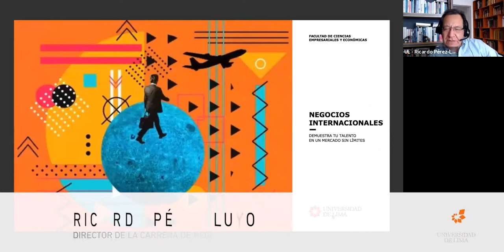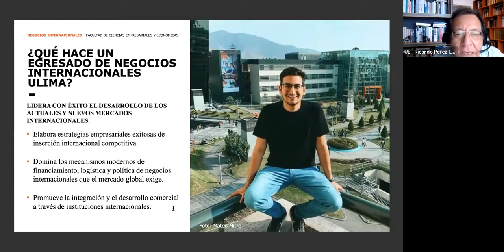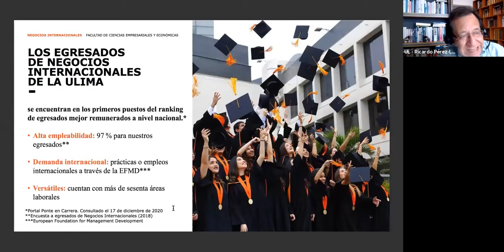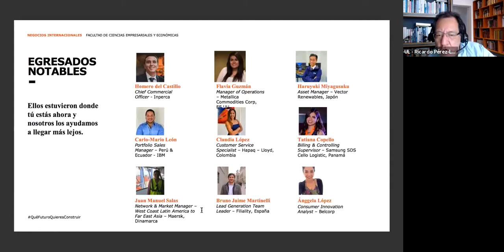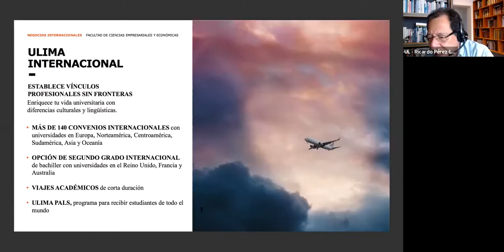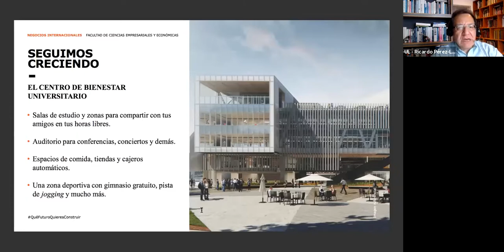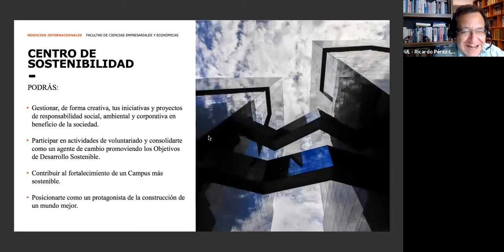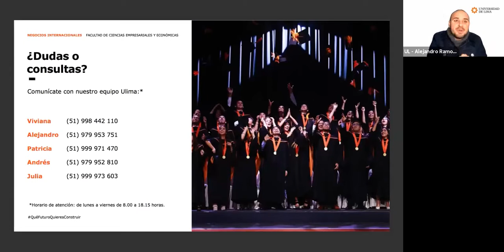ULIMA - Descubre la Carrera de Negocios Internacionales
Conoce más sobre nuestra Carrera de Negocios Internacionales en esta charla a cargo del profesor y director de la Carrera, Ricardo Pérez Luyo. Él, de una manera entretenida y didáctica, resuelve todas las dudas en torno a la carrera.